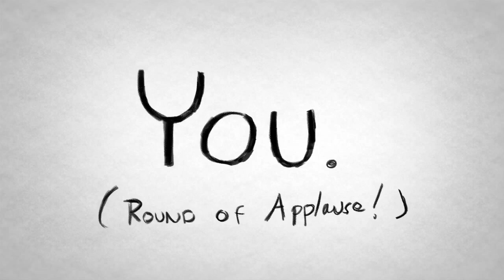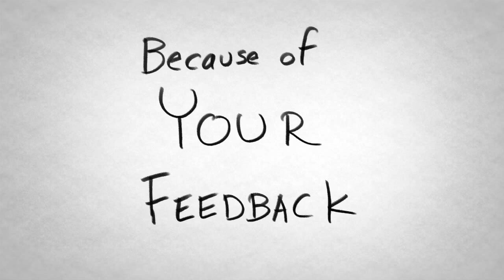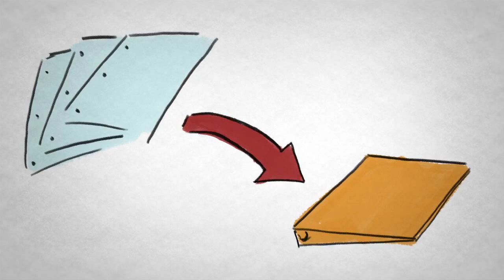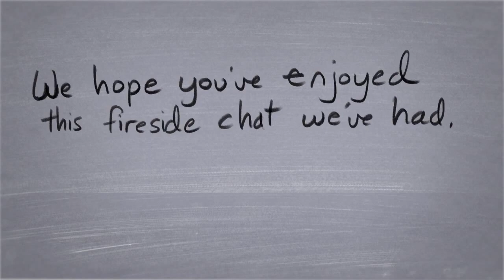WellCast Holiday Special: A Letter to Our Fans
Sign up for our WellCast newsletter for more of the love, lolz and happy!

On this episode of WellCast, no exercises or journals needed: We've got our holiday special, where you'll meet the team of WellCast!

Join us for this fireside chat as we discuss important matters like the Waving Club, what a WellCast journal is and, most of all, our fans!

Check out some other awesome episodes of WellCast:

3. How to Break the Ice
5. Party Survival Guide for Introverts

1. Top 10 Most Popular WellCast Videos
2. For Our Introvert Friends
3. Tips for your Social Life
4. Our Relationship and Dating Advice
5. Study tips for School!

ABOUT WELLCAST:

In this twice-a-week show, we explore the physical, mental and emotional paths to wellness. With an emphasis on education, the show addresses both the latest trends and long-standing practices of wellness—everything from the efficacy of the gratitude experiment to the importance of sunshine and vitamin D. Follow along as your host, Kate, guides you through a bi-weekly journaling exercises that helps you apply what you've learned. The ultimate goal: one year, one show, one journal, one collective journey to wellness.